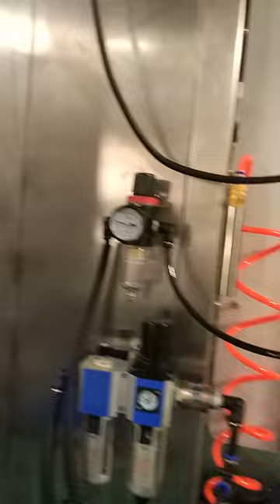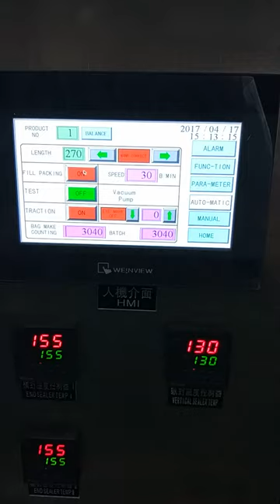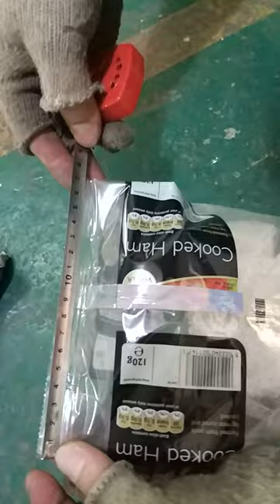Foshan Soonk Packaging Machine Co., Ltd- (Guesset bag ) Automatic packing machine